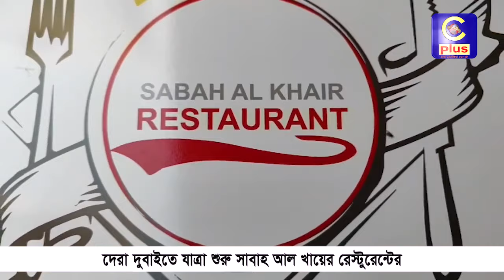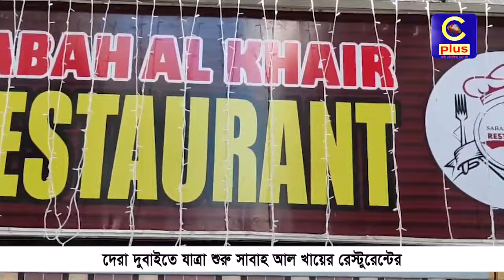দেরা দুবাইতে যাত্রা শুরু সাবাহ আল খায়ের রেস্টুরেন্টের | Cplus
দেরা দুবাইতে যাত্রা শুরু সাবাহ আল খায়ের রেস্টুরেন্টের

Slogan: আরাঁ চাটগাঁইয়া হতা হই
Country: Bangladesh
Language: Bengali।Chittagong Language
Broadcast area: Online